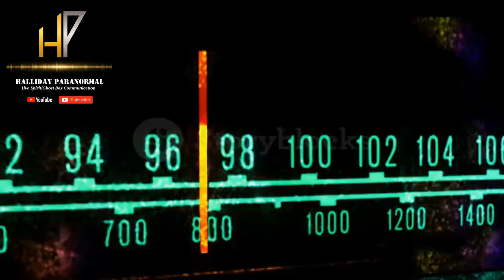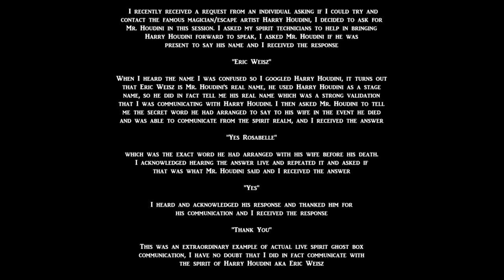Live Spirit Ghost Box Communication "Erich Weisz--Yes Rosabelle--Yes--Thank You"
*Please Read the Description Before Listening, Click On The Image To Hear The Audio* I recently received a request from an individual asking if I could try and contact the famous magician/escape artist Harry Houdini, I decided to ask for Mr. Houdini in this session. I asked my spirit technicians to help in bringing Harry Houdini forward to speak, I asked Mr. Houdini if he was present to say his name and I received the response "Erich Weisz" When I heard the name I was confused so I googled Harry Houdini, it turns out that Erich Weisz is Mr. Houdini's real name, he used Harry Houdini as a stage name, so he did in fact tell me his real name which was a strong validation that I was communicating with Harry Houdini. I then asked Mr. Houdini to tell me the secret word he had arranged to say to his wife in the event he died and was able to communicate from the spirit realm, and I received the answer "Yes Rosabelle" which was the exact word he had arranged with his wife before his death. I acknowledged hearing the answer live and repeated it and asked if that was what Mr. Houdini said and I received the answer "Yes" I heard and acknowledged his response and thanked him for his communication and I received the response "Thank You" This was an extraordinary example of actual live spirit ghost box communication, I have no doubt that I did in fact communicate with the spirit of Harry Houdini aka Eric Weisz.